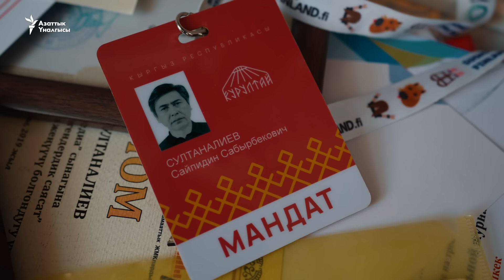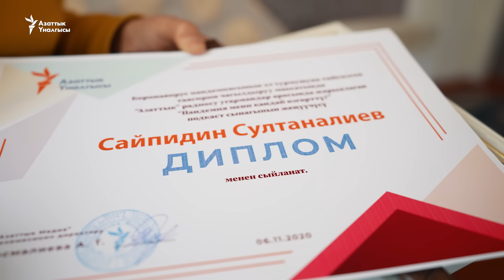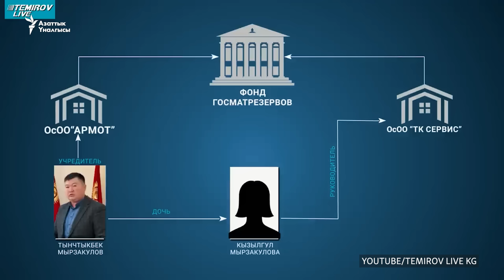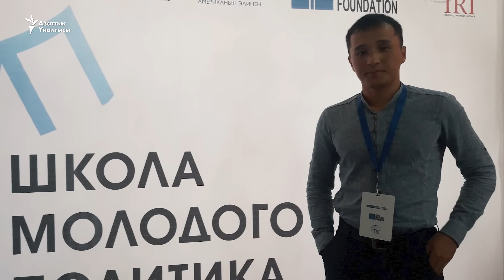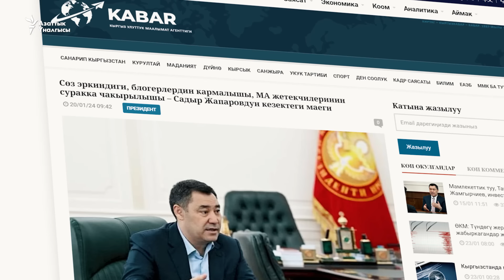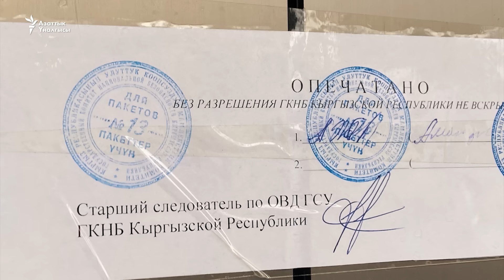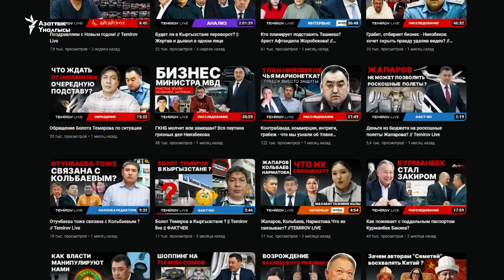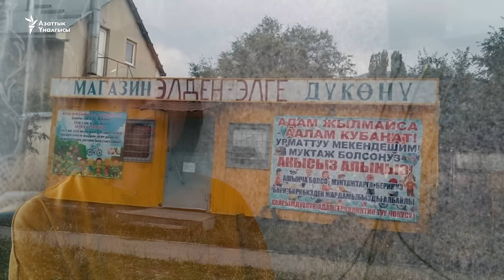"Журналисттердин канатын сындырбагыла". Жапырт камалган журналисттер кимдер?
Бир нече медианын 11 кызматкеринин абакта жатышы эгемендүү Кыргызстандын тарыхында журналисттер жапырт камалган окуялардын бири болуп калды. Укук коргоочу, активисттер муну сөз эркиндигине басып катары баалып, эл аралык коомчулук тынчыздануусун билдирүүдө. Бийликтин жүйөөсү жана камалган журналисттер кимдер?